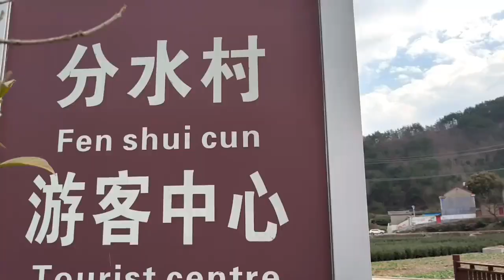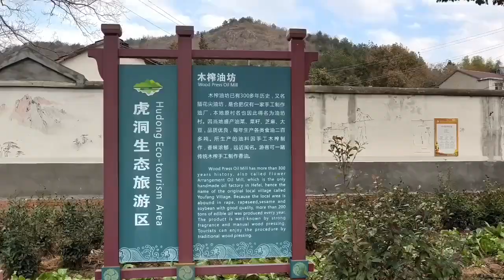安徽庐江县柯坦镇，合肥300多年手工制作老油坊